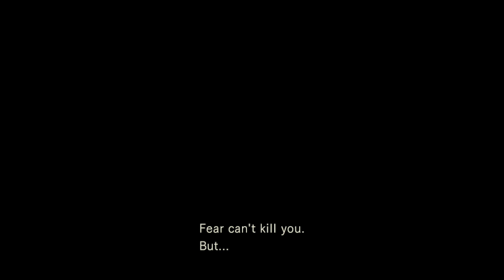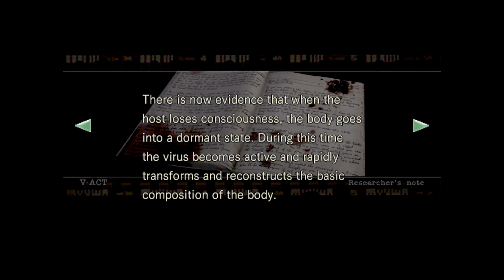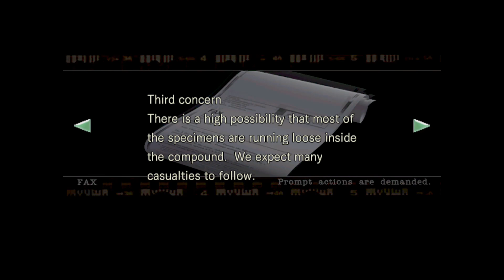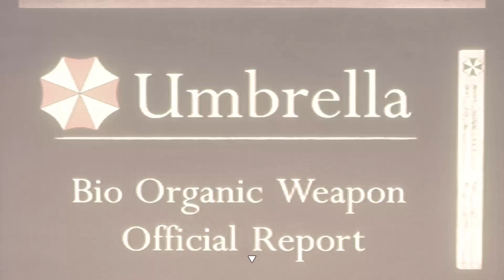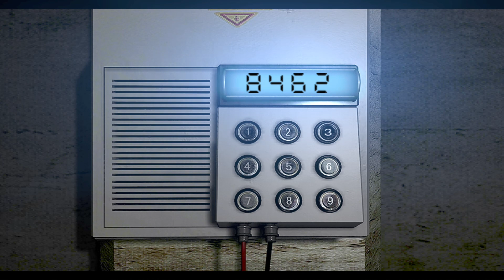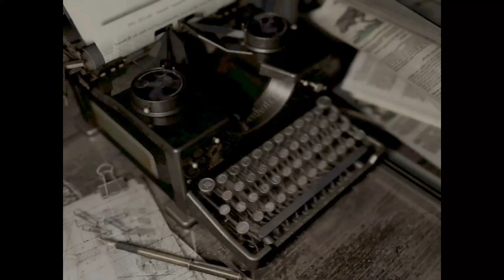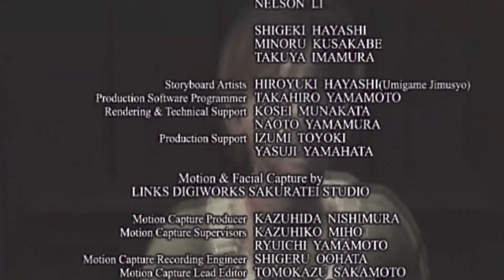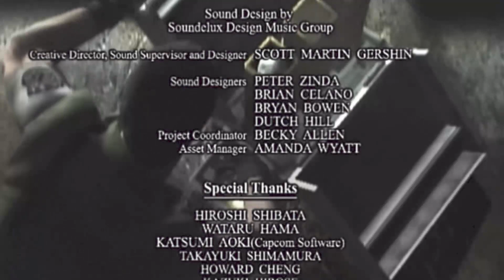Resident Evil Remake Jill playthrough Final: The truth is revealed...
In this ep. We find out who the real traitor is -- Watch live